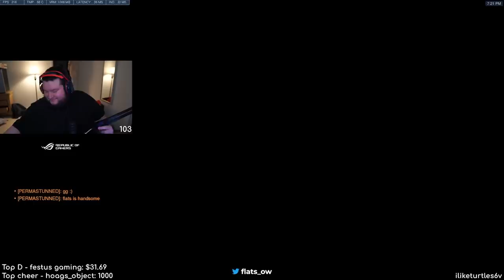My friends first Overwatch 2 experience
Hope to play with Steve and Fl0m again in the future